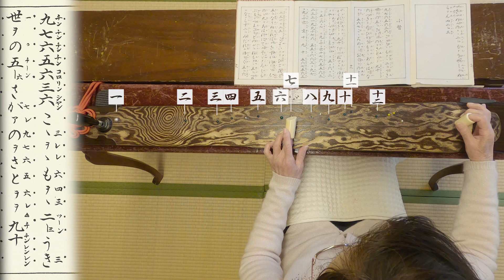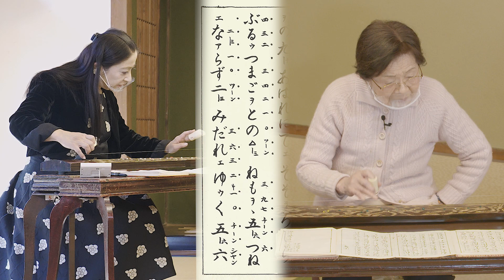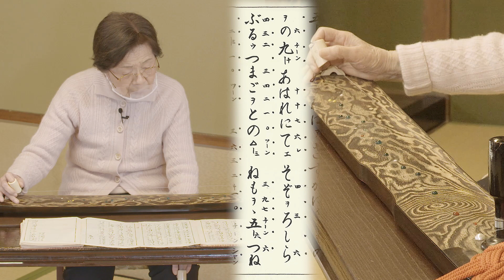一絃須磨琴レクチャー：第四巻「小督」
～須磨琴の志らべ〜
第四巻「小督」
作詞：不詳
作曲：木村 架空

この曲は、平家物語の小督を基調として歌われたものです。

小督は宮中に仕える琴の名手でありました。

時の帝高倉天皇の寵愛を受けていましたが、后が当時の権力者平清盛の娘であったところから、その怒りを避けて、嵯峨野の奥へ身を隠していました。

清盛の追及が厳しくなったので、小督は今宵を最後に、さらに奥へと隠れ家を求めようとしていました。

たまたまその夜、源仲国が帝の命を受けて小督を探して尋ねあてます。

小督の想い、仲国の心境、嵯峨野の風景などが表現されています。

一絃須磨琴保存会、最高師範「小池美代子」先生の模範演奏と、その練習風景をご覧ください。

【須磨琴とは】
板に一本の弦だけが張られた、単純な構造の一絃琴です。その起源は、六歌仙の一人として知られる在原業平の兄である在原行平が平安時代、文徳天皇時に須磨に流された際、寂しさを紛らわすために、浜辺に流れ着いた木片から、後に「須磨琴」と呼ばれる一絃琴を製作したと伝えられています。

【一絃須磨琴保存会】
須磨の地にゆかりの深い「須磨琴」の保存、再興と、その奏法を後世にも伝承する為に1965年に神戸市須磨区の上野山福祥寺、通称須磨寺において「一絃須磨琴保存会」が発足、様々な地域において演奏会の開催や、奏法技術を学ぶための教育指導など多岐にわたり活動を行っています。

【一絃須磨琴 歴史や文化、演奏などを動画で配信】
文化庁委託事業「文化芸術収益力強化事業」

【毎月、須磨寺にて法話をさせて頂いております】
毎月18日の10時からの護摩祈祷と写経会、20日と21日は11時半から奥の院にて、そして、21日は14時から護摩祈祷をさせて頂き、法話をさせて頂いております。